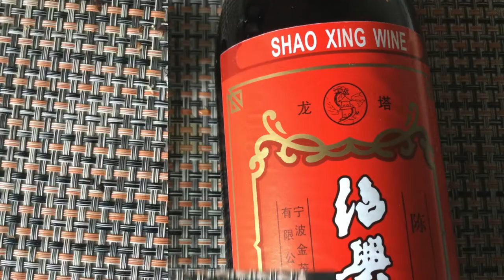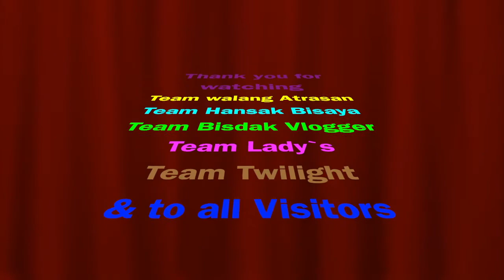mushroom with pork - Pilze mit Schweinegeschnetzeltem